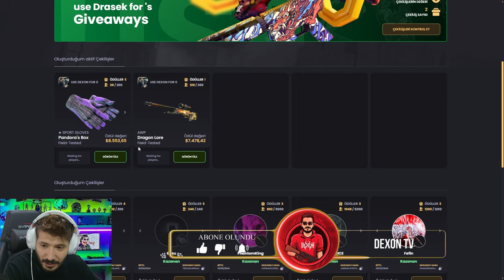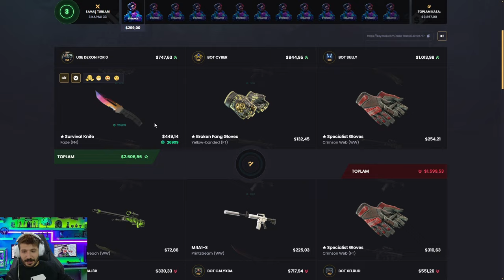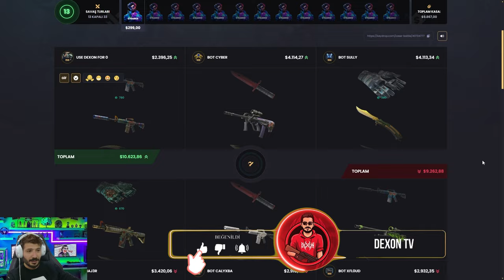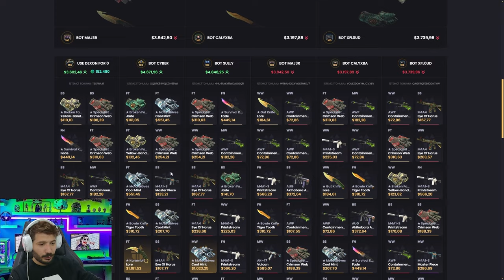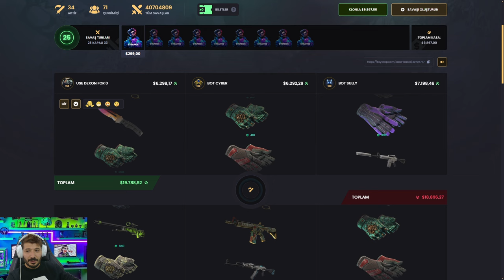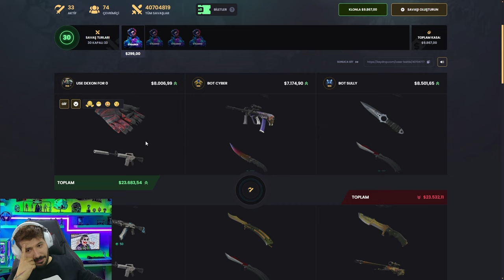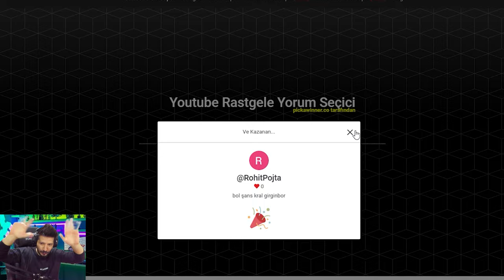YENI ELDIVEN KASASINDAN CIKARDIM Keydrop Promo Code 2024